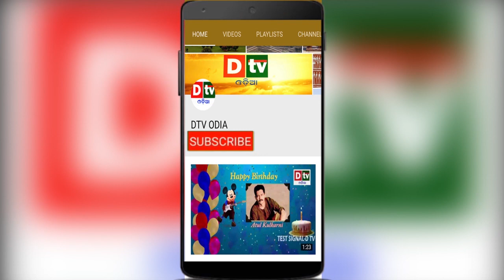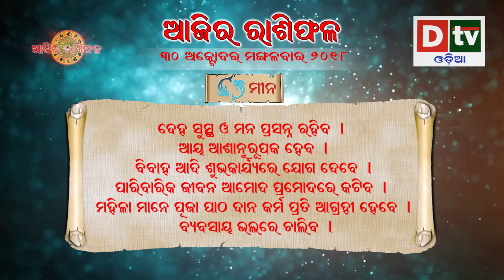AJIRA RASHIPHALA 30 10 2018 | Daily Horoscope | ଦେଖନ୍ତୁ କେମିତି କଟିବ ଆଜିର ଦିନ